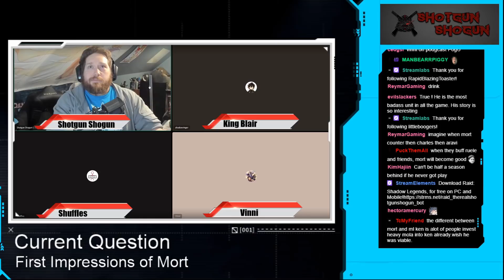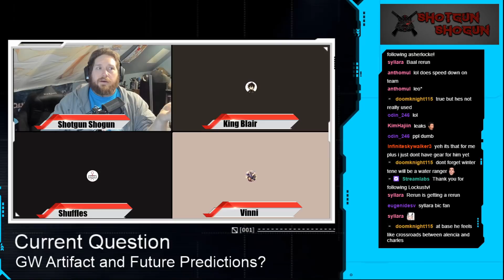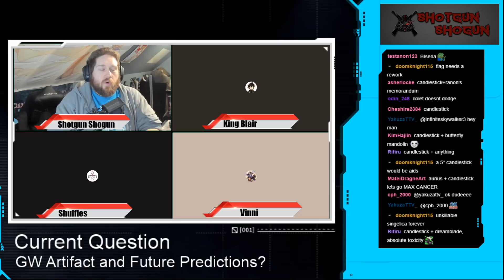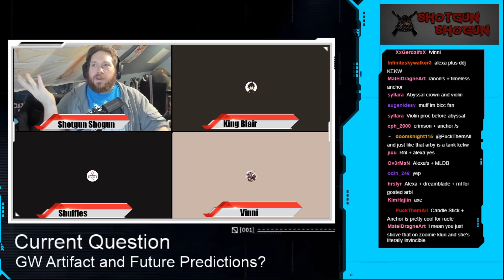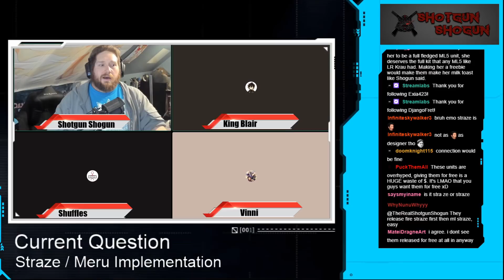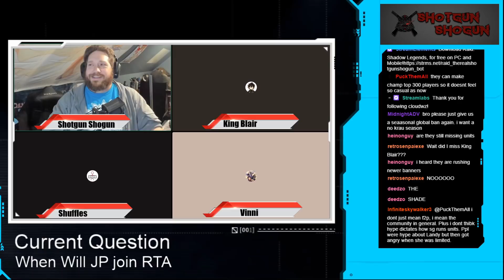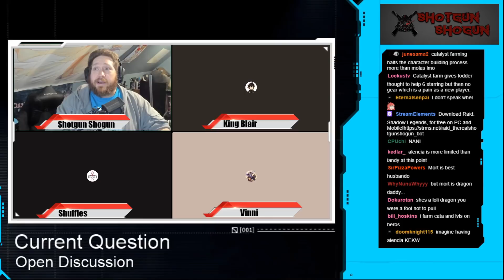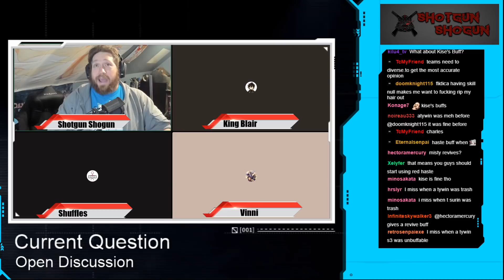The Infinite Library - Ep. 14 - It's Vinni's Meta .. We are just living in it!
On this episode we are joined by Shuffles, King Blair, and Vinni to talk about
1) First impressions of Mort
2) The GW arti and future expectations / requests of combined 3* artifacts
3) Straze / Meru and how you think they will implement them
4) With the JP server catching up at blinding speeds do you think they will add them to the RTA pool and what are the implications of them not having the same amount of Molas

Vinni: Kekwait